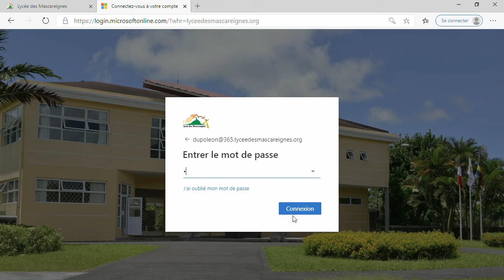Comment se connecter à Teams sur 365?